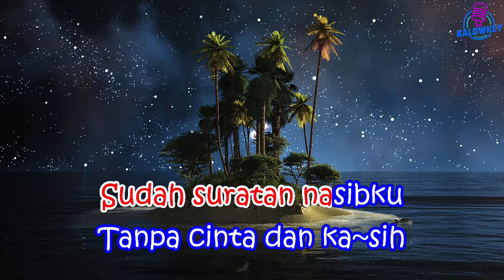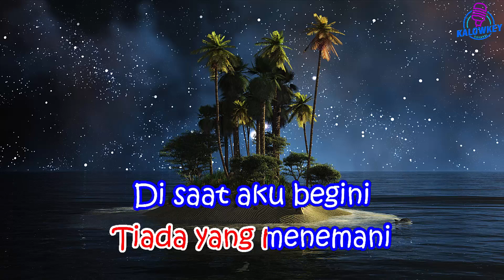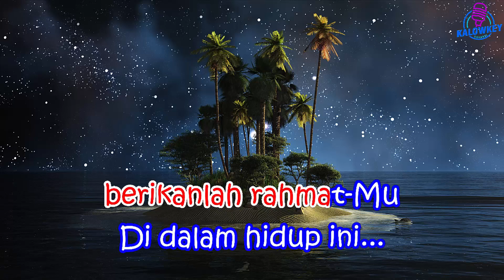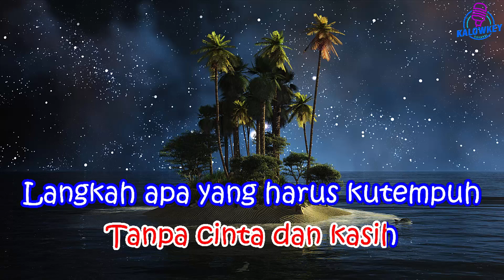Kelam - Evie Tamala (Karaoke Nada Pria)